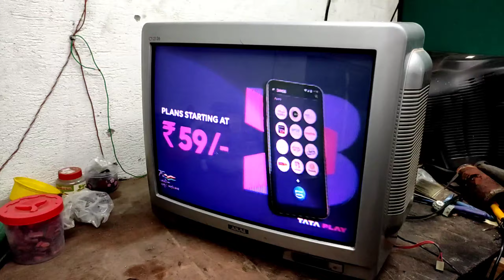Crt tv White blur picture tv repair